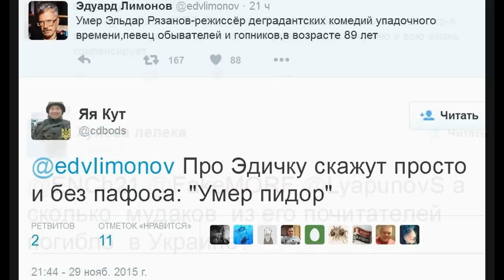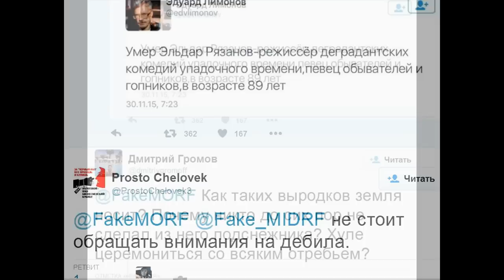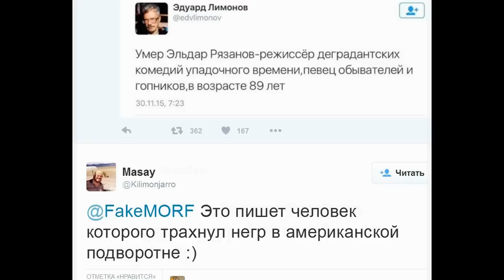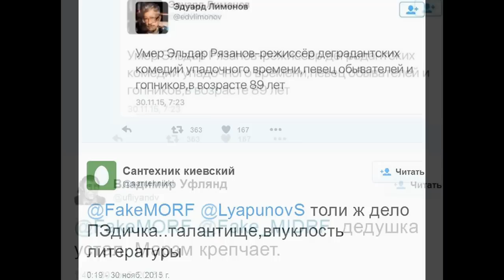гопник Лимонов накатил на Эльдара Рязанова. комментарии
В ночь на 30 ноября на 89-м году жизни скончался народный артист СССР, легендарный режиссер Эльдар Рязанов.